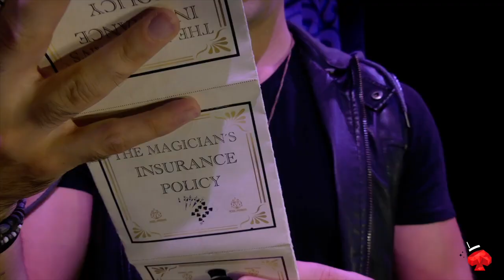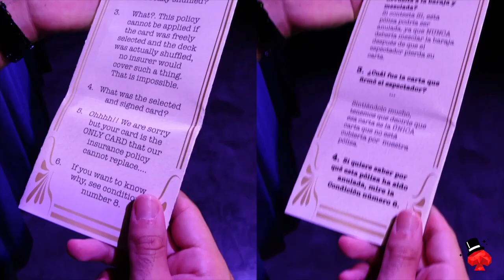La Póliza - Adrian Vega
Estamos en ESPAÑA.